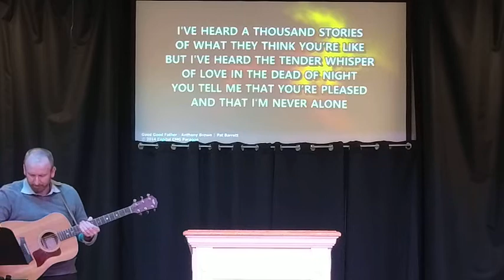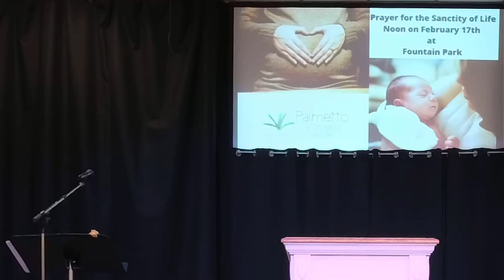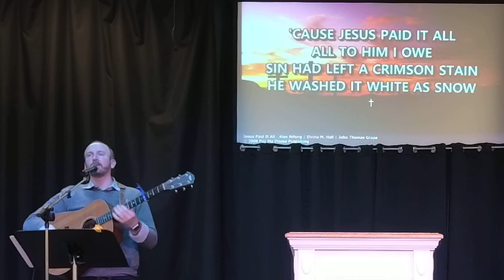2/14/2021 "Hope in the Horror"